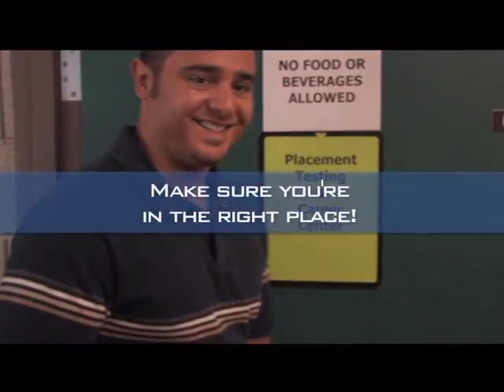BCC Accuplacer Placement Test. Short Video